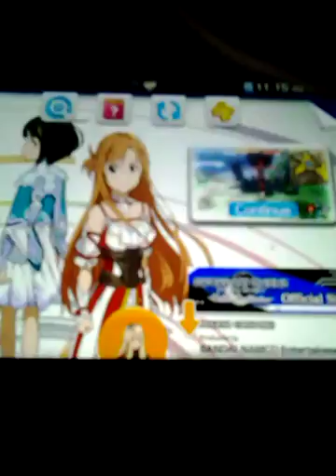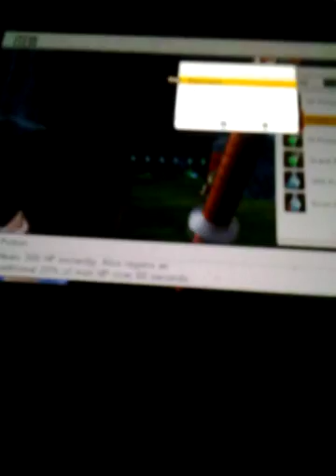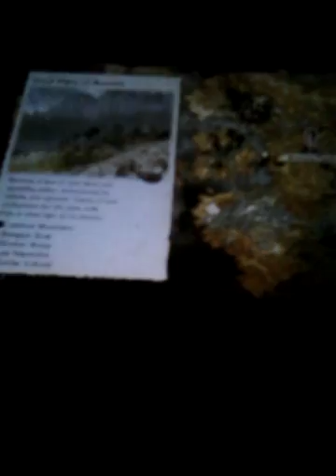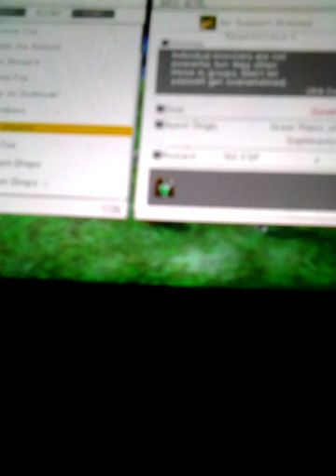Sword Art Online Hollow Realization ps vita Walkthrough part 33